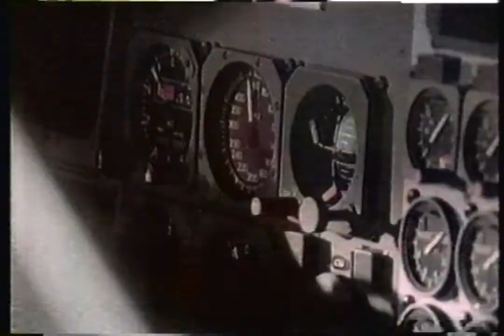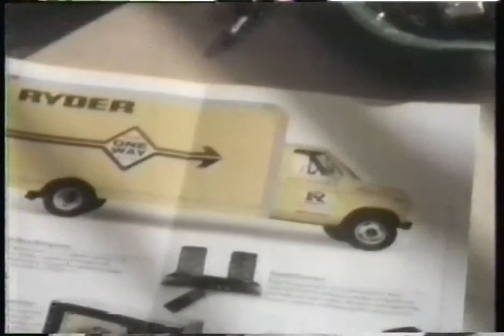WGME-TV - October 31, 1988 Commercials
Found: eBay
Description:  During a N.Y. Giants vs Detroit Lions NFL game. WGME-TV; CBS; October 31, 1988.